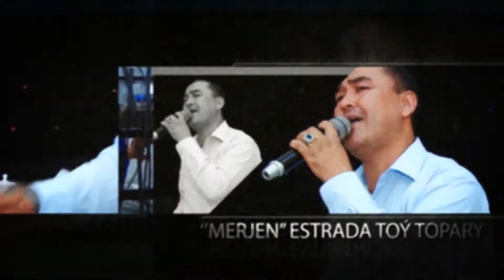MAKSAT MOWLAMOW 09 gazak